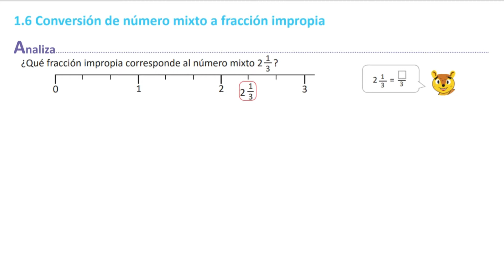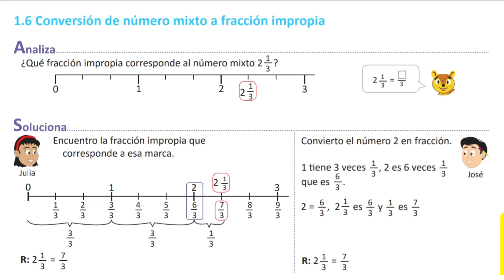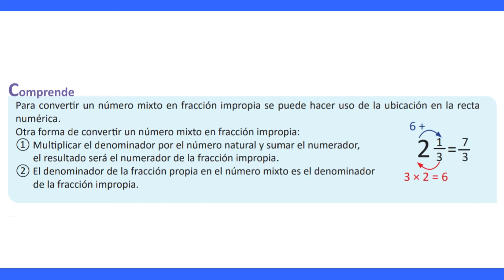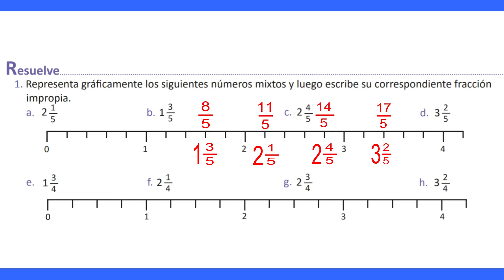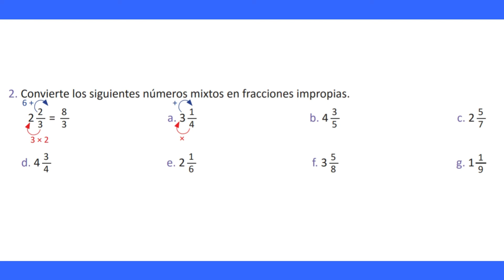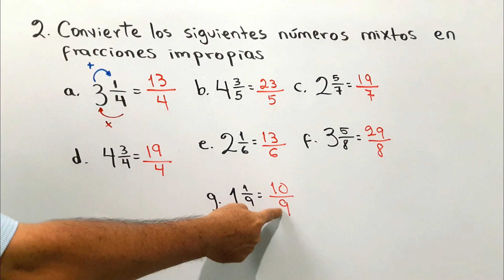1.6 Conversión de número mixto a fracción impropia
Para convertir un número mixto en fracción impropia:
1. Multiplicar el denominador por el número natural y sumar el numerador, el resultado será el numerador de la fracción impropia.
2. El denominador de la fracción propia en el número mixto es el denominador de la fracción impropia.